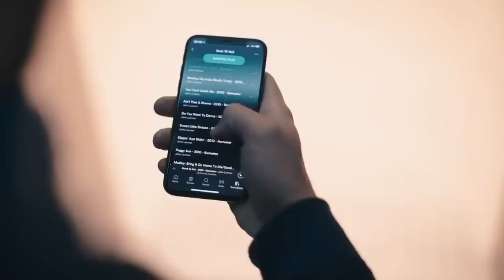💳BANCO NEON LANÇA PROGRAMA DE FIDELIDADE "NEON" + 100% grátis🤔